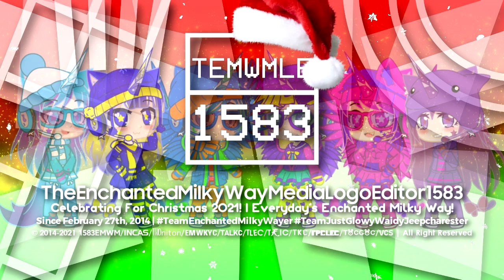TEMWMLE1583 "X-Mas VCR OSD 2.0" Logo (Gacha Club Version/Improvement)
TEMWMLE1583 = TheEnchantedMilkyWayMediaLogoEditor1583

This is the X-Mas Special Of VCR OSD 2.0!
Inspired by @TSGOMDSE7205_MilkyDiamondStone and @Empowosmoszure2971! ^^